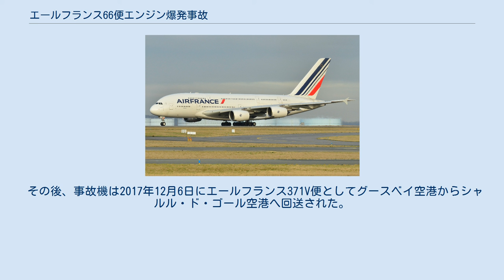エールフランス66便エンジン爆発事故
エールフランス66便エンジン爆発事故（エールフランス66びんエンジンばくはつじこ）は、2017年9月30日にパリのシャルル・ド・ゴール空港を発ってロサンゼルス国際空港に向かっていた国際定期旅客便エールフランス66便（AF066、エアバスA380-861）のエンジンが飛行中に爆発し緊急着陸した事故である。
 エアバス A380の飛行中にエンジンが爆発したという点で2010年に起きたカンタス航空32便の事故と類似しているが、32便のエンジンはロールス・ロイス トレント970であった。
 事故機のエアバスA380-861 (登録番号: F-HPJE) は、2011年5月17日にエールフランスに納入された。
爆発したエンジンは、製造後3,527サイクル運転されていた。
 66便はパリを離陸してロサンゼルスに向かってグリーンランド上空を飛行していたが、グリーンランドのパーミュートから南東150キロメートル地点で突如、第4エンジン (一番右端のエンジン）が爆発、ファンハブとインテークが吹き飛んだ。
66便はUTC 15時42分（現地時間12時42分）にカナダのグースベイ空港に緊急着陸した。
エンジン・アライアンス GP7000の爆発原因は現時点では不明とされている。
エールフランスは、「4基のエンジンのうち1基が深刻な損傷を受けた」と発表した。
 497人の乗客と24人の乗員には怪我はなかった。
グースベイ空港は軍民共用で、66便の500人以上もの乗員・乗客に対応できる設備もなかったため、乗客は代替機が到着するまでA380から降りることはできなかった。
代替機は1機で対応可能な自社機はなく自社777-300ERとチャーター機737で対応し翌10月1日朝に到着し、ウィニペグに着陸した後にロサンゼルスに向かった。
 破損したエンジンの写真やビデオは、乗客などがソーシャルメディアに投稿したほか、緊急着陸の様子をとらえた動画も撮影された。
 エールフランスは、エンジン故障の原因を特定するためフランス航空事故調査局（BEA）、エアバス、エールフランスが調査にあたると発表した。
カナダ運輸安全委員会（CTSB）はカナダで発生した航空事故を調査する責任を有するが、故障そのものはグリーンランド上空で発生したことから、デンマーク事故調査委員会が調査を統括することになった。
 2017年10月3日、デンマーク航空当局は調査をBEAに委任した。
デンマーク、アメリカ、カナダの調査官が調査に参加した。
エアバス、エールフランスとエンジン・アライアンス（ゼネラル・エレクトリックとプラット・アンド・ホイットニーの合弁会社）の責任者もグースベイに向かった。
最初の調査では、飛行中にエンジンのファンハブが外れ、空気吸入口がそれに引きずられて壊れたことが分かった。
6日後には事故機のエンジンの破片がグリーンランドで回収された。
 BEAは「機体の破片、特にファンハブの断片が見つかるかどうかが調査の鍵となる」として合成開口レーダーを搭載したダッソー ファルコン 20を投入して捜索にあたったが、2019年5月になってようやく発見した。
 10月12日、連邦航空局（FAA）は、エンジン・アライアンスGP7270、GP7272、GP7277に対して緊急耐空性改善通報（EAD）を発行した。
EADでは、エンジンの運用サイクル数に応じて、2-8週間のタイムスケールでファンハブを目視検査することが勧告された。
さらに2018年6月にはGP7200のファンハブに対して渦電流探傷試験を行って、ファンブレードを取り付けるスロットにクラックが生じていないか確認することを勧告する耐空性改善通報を発行した。
 一方、事故機の修理にあたって、エールフランスは重量とバランスの観点から破損したエンジンをそのまま残し、残る3発のエンジンで飛行させてヨーロッパに戻す計画を発表したが、実施されなかった。
こういった特殊な運用を行うには特別な手順が必要であり、乗員によるリハーサルを行わなければならないからである。
結局、破損したエンジンを交換し、4発とも稼働させてパリまで飛行させることになった。
交換用エンジンがグースベイ空港に送られ、破損したエンジンは取り外した上でゼネラル・エレクトリックによる検査のため11月23-25日にかけてイギリスのイースト・ミッド...